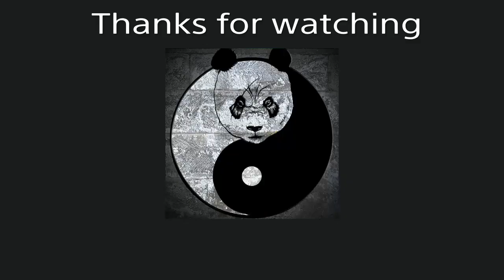Vikings-WolvesOf Midgard*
Ep 11 we a to a town to rescue a travelled merchant